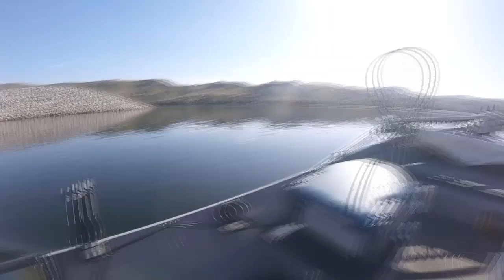Fishing for Walleye in Rufus Woods Reservoir in Eastern Washington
I live on Rufus Woods and grew up fishing this lake and love the beautiful scenery and excellent fishing it offers. I call it my backyard and love to target walleye for eating . I always try to release the big females back and keep the smaller males for the freezer to keep the walleye fishery from being over fished and keep them big breeders in the system.